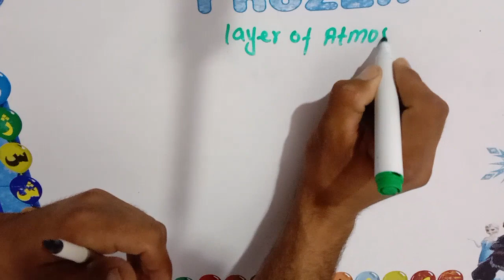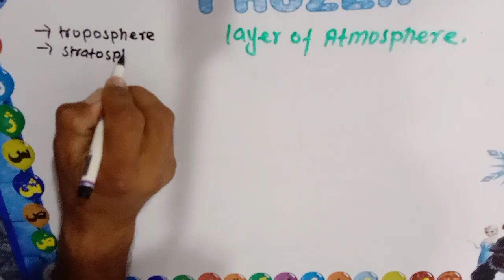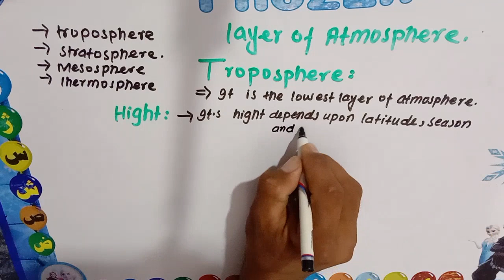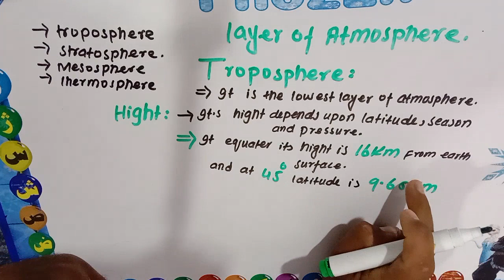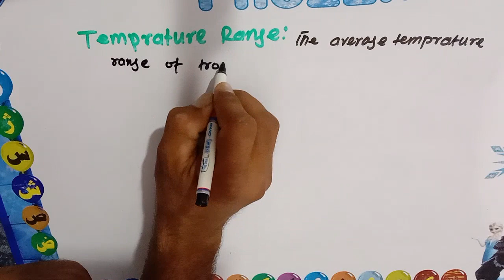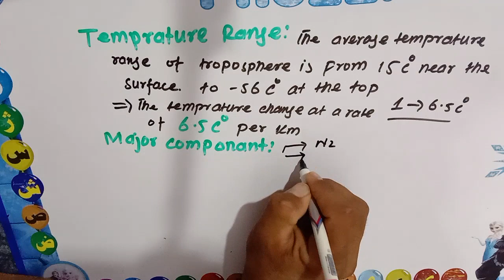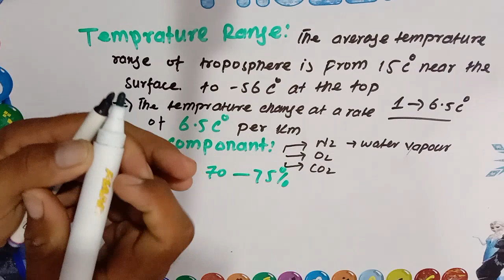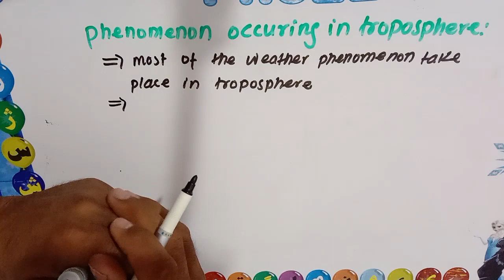layer of atmosphere class 10 || layer of atmosphere in urdu , stratosphere, troposphere, mesosphere